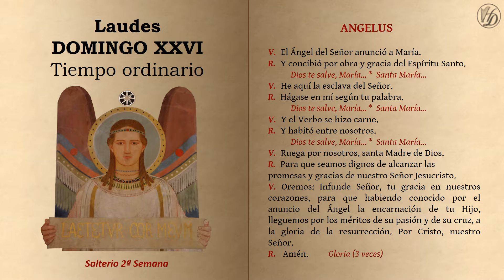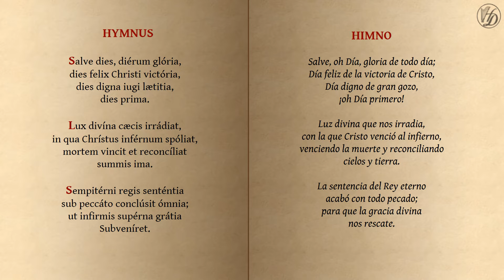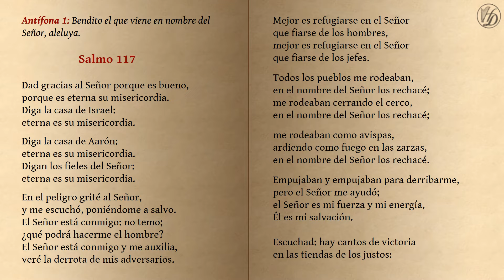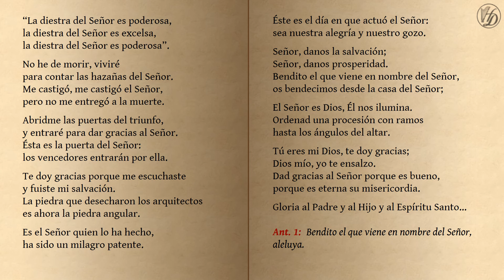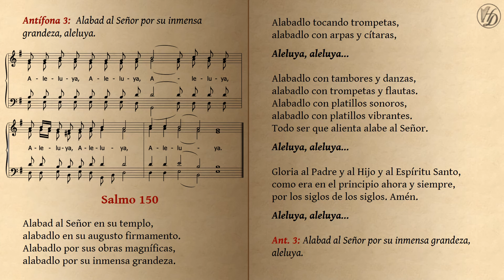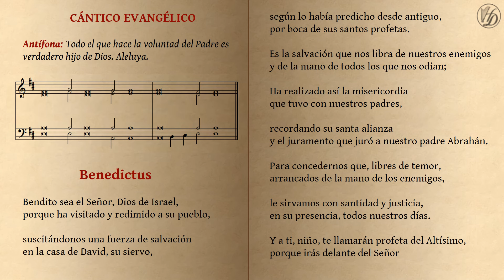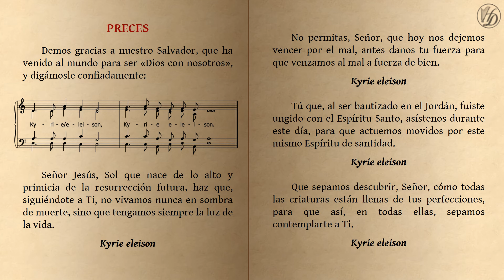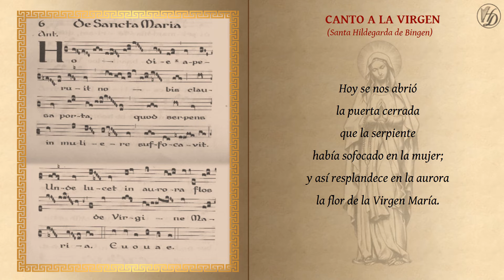Laudes Domingo XXVI